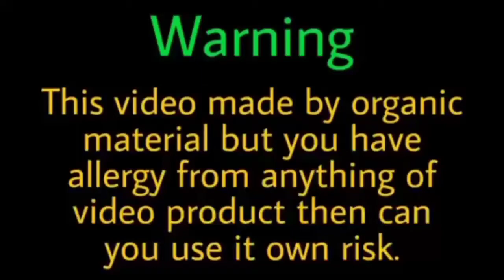Fast Burn belly fat/improve digestive system/control Hunger/Detox water also boosts metabolism.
Hi

Guys aaj Mai apko bataungi ki👇👇
Detox water  yeh apki hunger ko control kaise krta hai or apke metabolism ko kaise boast krta hai or yeh apki tummy fat ko bhi reduce krta hai or isse aap kaise bana sakte hai.

Or apne pyare pyare comment karna na bhule...

20 amazing health Benefits for black seed

Use this face pack and you get healthy and beautiful skin in 1 week |Homemade Treatment|

How to remove your acne pimple oilly skin problems

15 dino app naturally tarike se eyelashes and eyebrows ko dark and beautiful bana sakte hai

Aloe Vera and fenugreek Hair Serum who will give you super long hair

be/S_GUpgiMhGo

Ashfakhan10280@gmail.